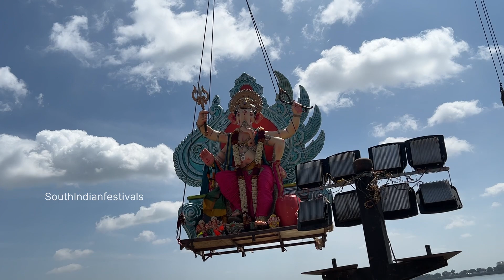Ganesh Nimajjanam in tank bund | Ganesh Visarjan 2024 | Ganesh Immersion at Tankbund 2024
Ganesh Nimajjanam in tank bund | Ganesh Visarjan 2024 | Ganesh Nimajjanam 2024